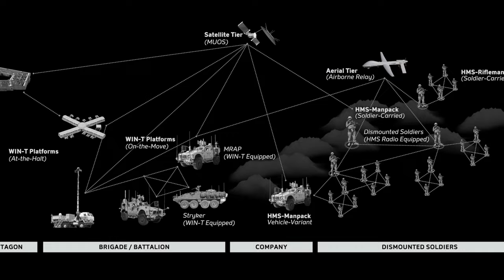The Soldier's Network: The Future of U.S. Army Tactical Communications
As part of the U.S. Army's larger network, the Soldier's Network is the future of tactical communications for America's warfighters. Built by General Dynamics, the Warfighter Information Network-Tactical (WIN-T) is the backbone providing on-the-move voice and data communications for our troops on the battlefield - anywhere and anytime!  Learn more about WIN-T and The Soldier's Network